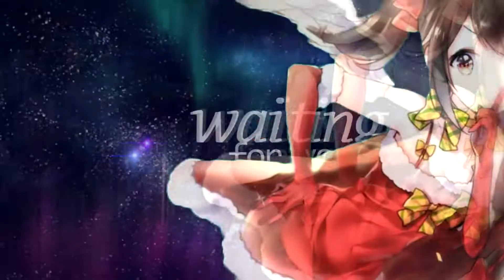{P✩S} Candy Cane Lane | FULL Xmas MEP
Merry Xmas and Happy Holidays!
Here's our little special. Hosting this MEP took a lot of time, but after a long delay here it is. Everyone did a great job, thank you so much.
Enjoy our last MEP of 2018!

✩PARTS✩
✩Part 1: Tamashira * | Eichi X Wataru  (Ensemble Stars)
✩Part 2: venomous | Mitsuki x Boruto (Boruto)
✩Part 3: shsl masaru | Chiaki Nanami (Danganronpa)
✩Part 4: shsl masaru | Heather McNamara (Heathers: The Musical)
✩Part 5: SummerFoxie | Hanamaru x Yoshiko (Love Live Sunshine)
✩Part 6: xMixie | Tododeku (BNHA)
✩Part 7: StarlightShine | Maki x Nico (Love Live)
✩Part 8: Harukawa chan | Maki x Ouma (Danganronpa)
✩Part 9: Tamashira * | Bokuto x Akaashi (Haikyuu)

Song: Sia - Candy Cane Lane